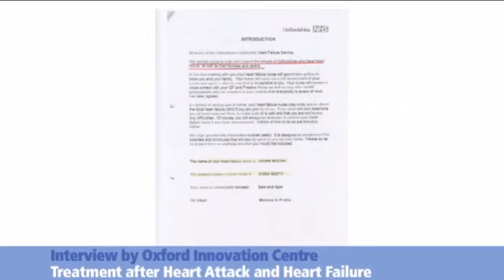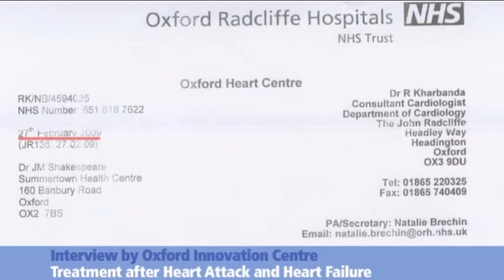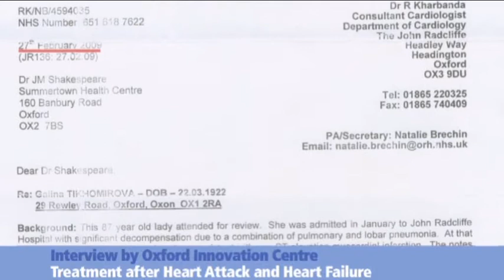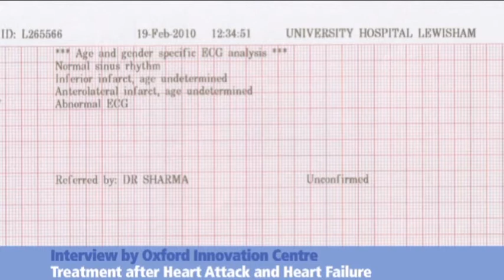After a heart attack treatment with Dr. Allen's device helps to recover from heart failure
Fine Treatment recommends the Thermobalancing therapy as a valuable aid in treating coronary heart disease at initial stages and in a post heart attack recovery. It is especially important as invasive heart procedures show that they are dangerous and often unnecessary. Evidence-based medicine (EBM) - video!

This heart disease treatment cleans plaque in your heart and is suitable for men and women, and can be delivered all around the world. So get it easily in America, Asia, Europe, Australia, USA and other countries.